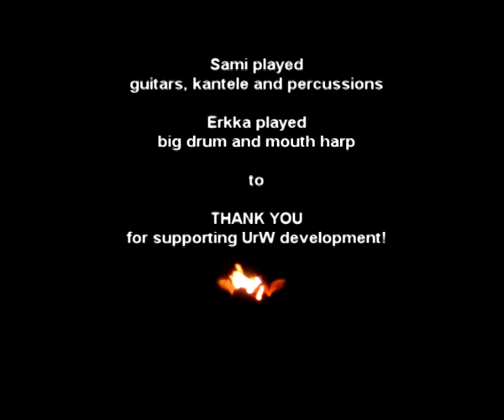Thank you / October 2013 : Hololiloija!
This is our video greeting from October 2013, now available for everyone. Watch and enjoy! And if you'd like to see our fresh video, please go ahead and donate to support UnReal World development.